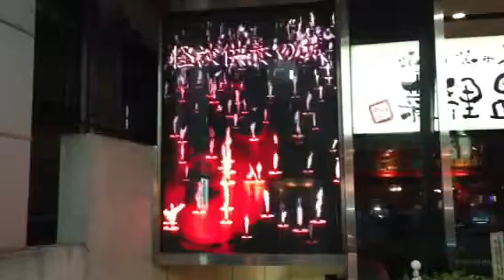ニコニコ生放送 怪談供養の城 山口敏太郎 牛抱せん夏出演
【お知らせ】